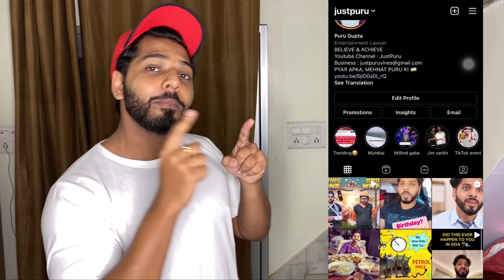Driving Alone vs Driving With Dad | JustPuru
This is a fictional video. In this video we've tried to show the difference between two situations..one when you drive alone and second when you drive with dad. Although we recommend not to take this video seriously pr agar lena chaho toh le skte ho kyunki meri bhi mere BAAP se bohot hai gadi chalate time :)

CAST
Rajat Sethi
Harbhajan Bhogal
Anmol Sachdeva
Himanish Bhatia
Sandeep Bhateja
Puneet Soni
Mayank Sethi (jiske laptop pr editing krte hain)
Puru Gupta

Written 'n' Scripted By - Puru Gupta & Rajat Sethi
Edited By - Rajat Sethi (OP editor)
Cameraman & DOP - Imran Khan

Production Manager - Harbhajan Bhogal
Thumbnail & VFX - Raj Sharma

PYAR APKA, MEHNAT TEAM PURU KI